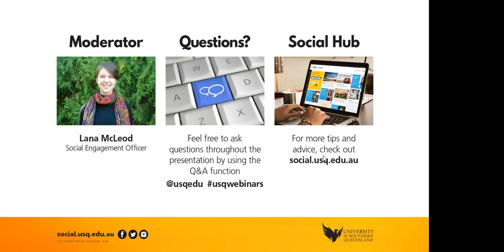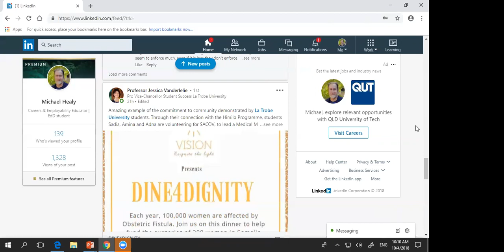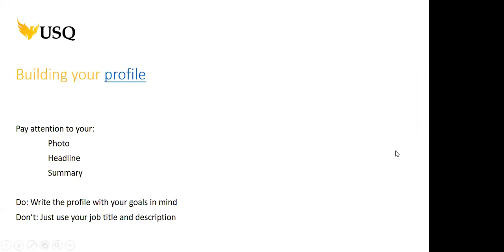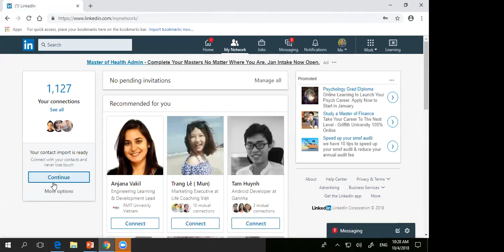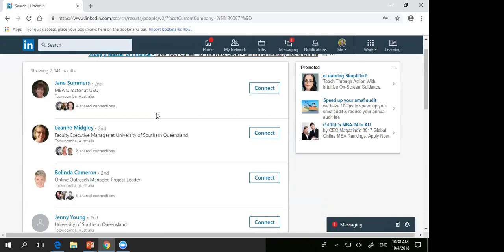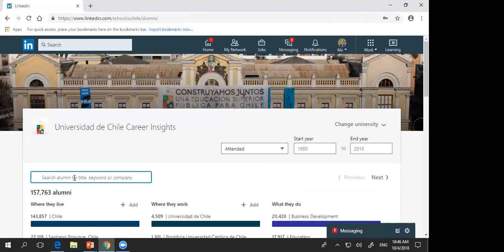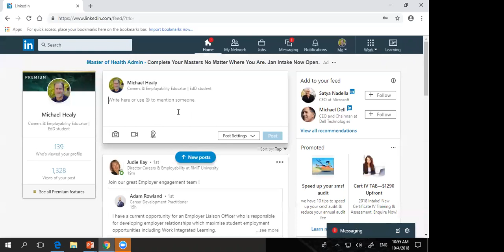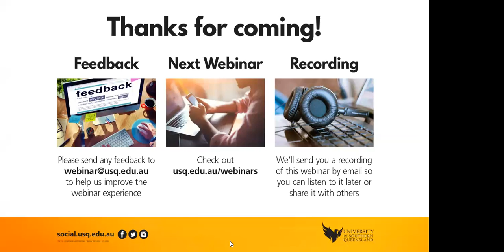Beyond the Books: LinkedIn: the dos and don’ts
Creating professional and engaging internet profiles can sometimes seem like an unachievable task. But with over 300 million users and an average of two new members per second you want to make sure you’re using LinkedIn to its full advantage*. This one-hour webinar will teach you how to create a professional LinkedIn profile and how to navigate and use LinkedIn to your advantage. The webinar is presented by USQ Careers and Employability staff member, Michael Healy.

To see more from the Beyond the Books Online Series, visit our